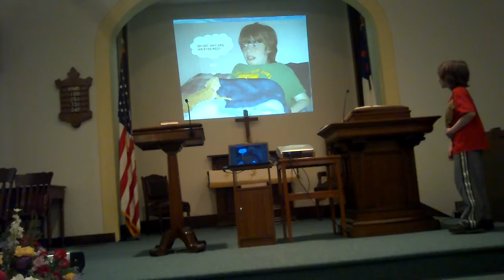Jacob Talks About His Reptiles at Talent Show 2013